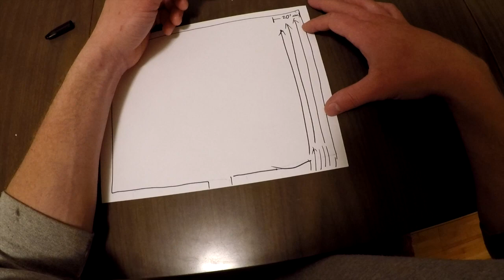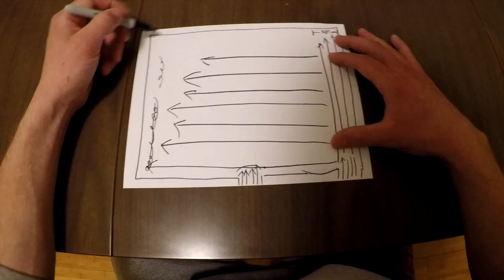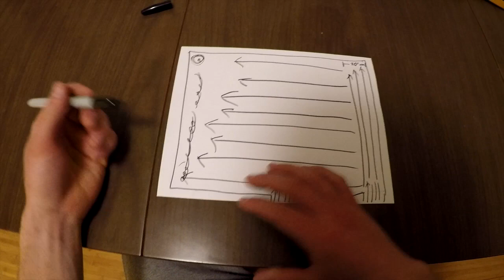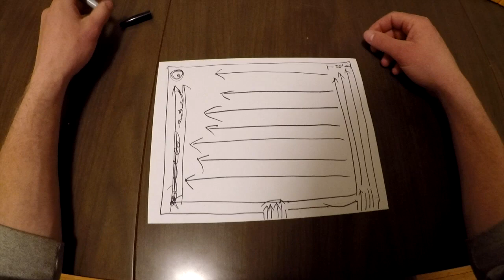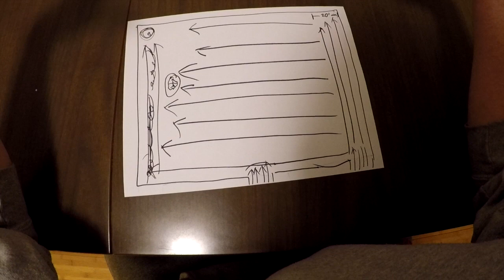MOST EFFICIENT Way to Plow a Parking Lot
While there are many ways to plow a lot, today I explain our process of plowing the most efficient way we have found. Here we touch on commercial parking lots.